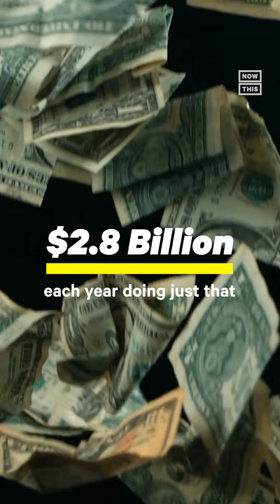How Technical Violations Result in People Returning to Prison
Missing curfew, crossing state lines, or marrying someone with a felony conviction aren't against the law, but they could land a formerly incarcerated person back in prison — here's how.

This video was made in collaboration with Galaxy Gives and REFORM Alliance. To learn more, visit galaxygives.com and reformalliance.com.